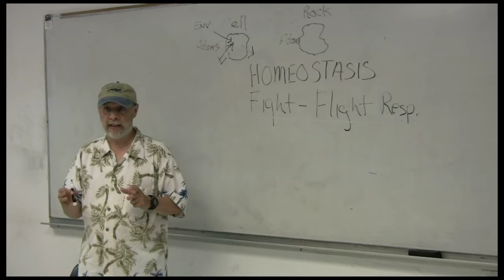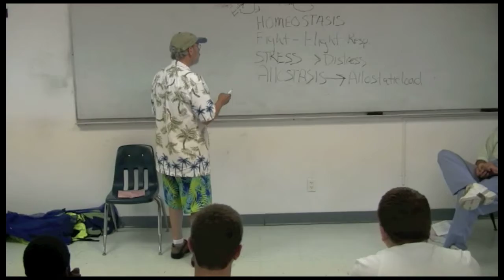Reef_Study_Composite.mov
This video is about the Coral Reef Ecology Study held on Abaco Island, Bahamas, June, 2009.